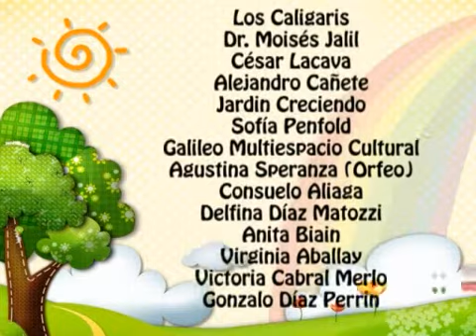Sabes que bloque 3 23 de Julio 2011.wmv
Conduce: Santiago Díaz Perrin
Produccion y realización general:
Sergio Díaz y Veronica Perrin 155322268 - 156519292